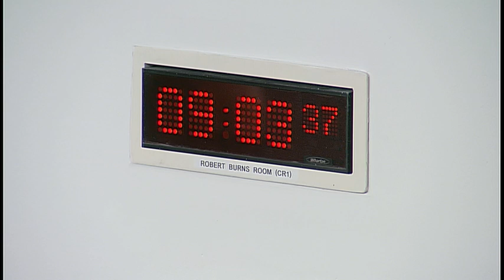Finance and Constitution Committee - 12 September 2018